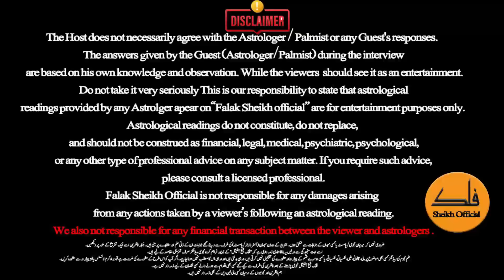4 Lucky Zodiac Signs Of 2024 | Which 4 Zodiac Sign Are Lucky About Finance In 2024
4 Lucky Zodiac Signs Of 2024 | Which 4 Zodiac Sign Are Lucky About Finance In 2024 Who is the luckiest zodiac sign in 2024? What is the lucky animal sign in 2024? Which zodiac sign is lucky in money 2023? Is Scorpio lucky in 2024? While four fortunate signs may witness the stars aligning for prosperity, astrology indicates that everyone can enhance their financial prospects through strategic insight into their birth chart. Which zodiac sign is lucky in money 2024? What signs will be successful in 2024? Which zodiac is good in finance? What will happen in 2024 astrology?
lucky zodiac signs in 2024,
which zodiac signs will be lucky in 2024,
2024 lucky zodiac sign,
the 6 luckiest zodiac signs of 2024,
zodiac signs,
lucky zodiac signs that will be rich in 2024,
4 zodiac signs will become rich in 2024,
7 zodiac signs who will be lucky in 2024
,lucky zodiac signs,
4 Zodiac signs will be lucky with money in 2024
,most luckiest zodiac sign in 2024,
5 lucky zodiac signs that will be rich in 2024,
lucky zodiac signs in 2023,
lucky zodiac signs 2024